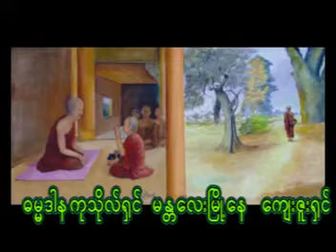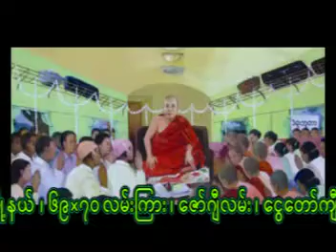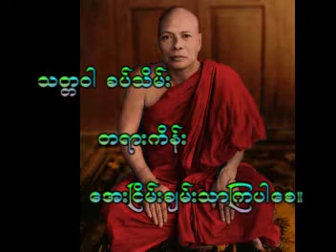မေတ္တာယှဉ်နွှဲတို့အောင်ပွဲ(၉)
ဆရာတော်ဉူးသုမင်္ဂလ၏ (၂၀-၁၁-၂၀၀၇)ရက်နေ့ မန္တလေးမြို့၊ ရွှေကျီးမြင်မြတ်စွာဘုရား ဝင်းအတွင်း ရွှေကျီးနားဓမ္မာရုံ၌ ဟောကြားတော်မူသောတရားတော်